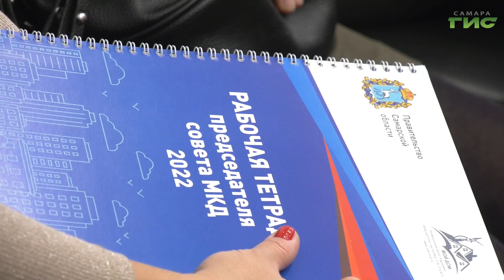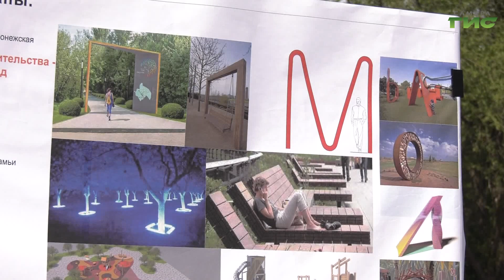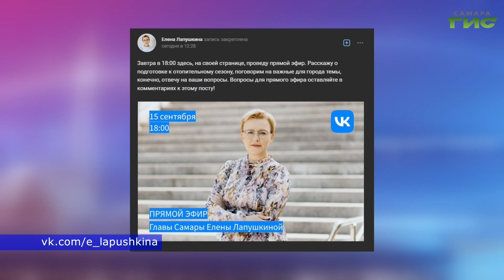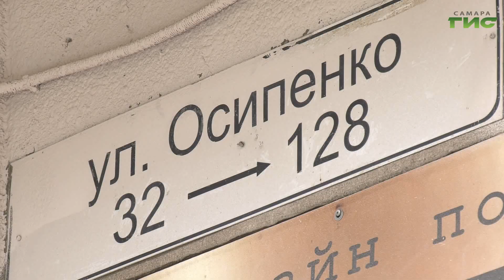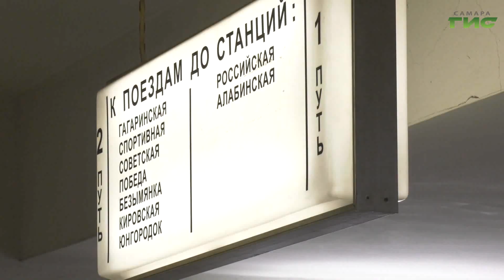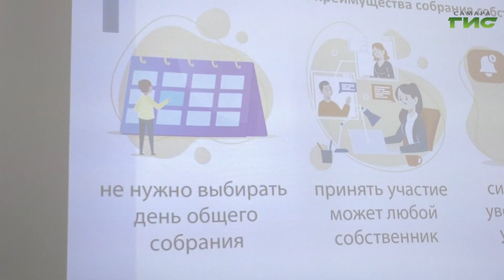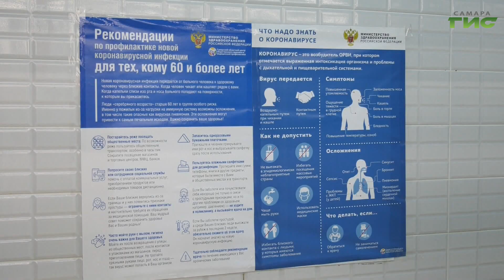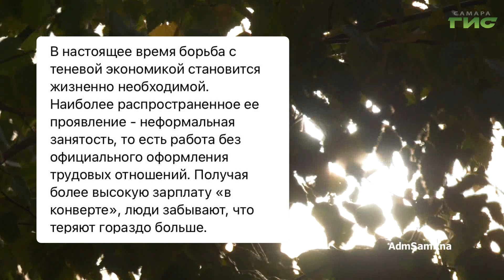"События" от 14.09.2022 (вечер)